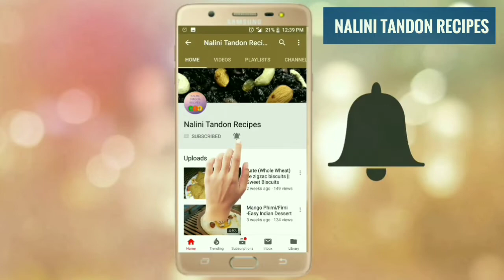चाय के साथ खाने वाली Spicy Crispy Paneer Snacks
Hello Friends Aaiye aaj seekhte Hein Spicy Crispy Paneer Snacks banana. This is a very tasty snacks which everyone will love to eat. So do try this snack and let us know your views in the comment box.